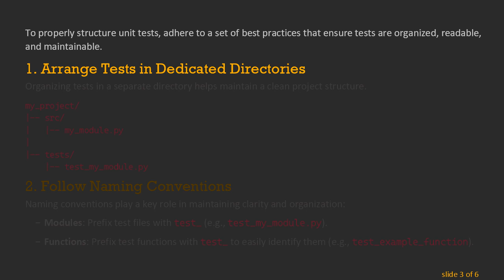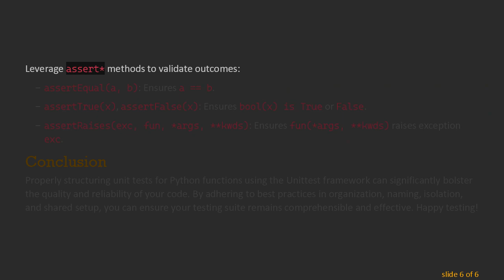Properly Structure Your Unit Tests for Python Functions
Summary: Discover how to structure your unit tests for Python functions using the Unittest module. Improve your code quality and reliability with organized testing.

Unit testing stands as a crucial practice in maintaining resilient and bug-free codebases. For Python developers, the Unittest module offers a powerful, built-in framework to craft these essential tests. However, the effectiveness of these tests often hinges on how well they are structured. This post delves into the proper structuring of unit tests for Python functions using Unittest, making your software development more reliable and maintainable.

Why Unit Testing Matters

Unit testing focuses on verifying the smallest parts of your application—often functions or methods—work as expected. Shortcomings in these small units can lead to overarching issues, making proactive testing indispensable. Here’s why unit tests matter:

Early Bug Detection: Identify and correct errors before they escalate.

Refactoring Safety: Modify code confidently, knowing that unit tests can catch regressions.

Documentation: Serve as live documentation, illustrating how your functions are intended to be used.

Organizing Your Unit Tests

To properly structure unit tests, adhere to a set of best practices that ensure tests are organized, readable, and maintainable.

Arrange Tests in Dedicated Directories

Organizing tests in a separate directory helps maintain a clean project structure.

Follow Naming Conventions

Naming conventions play a key role in maintaining clarity and organization:

Modules: Prefix test files with test_ (e.g., test_my_module.py).

Functions: Prefix test functions with test_ to easily identify them (e.g., test_example_function).

Use Test Classes Organically

Grouping related tests in classes aids readability and shares setup code via setUp and tearDown methods.

Isolate Tests

Ensure tests are isolated to guarantee one test doesn't influence another. This approach typically involves resetting state before each test and using mock objects where appropriate.

Utilize Assertions Efficiently

Leverage assert* methods to validate outcomes:

assertEqual(a, b): Ensures a == b.

assertTrue(x), assertFalse(x): Ensures bool(x) is True or False.

assertRaises(exc, fun, *args, **kwds): Ensures fun(*args, **kwds) raises exception exc.

Conclusion

Properly structuring unit tests for Python functions using the Unittest framework can significantly bolster the quality and reliability of your code. By adhering to best practices in organization, naming, isolation, and shared setup, you can ensure your testing suite remains comprehensible and effective. Happy testing!